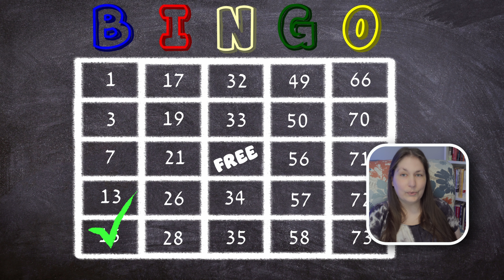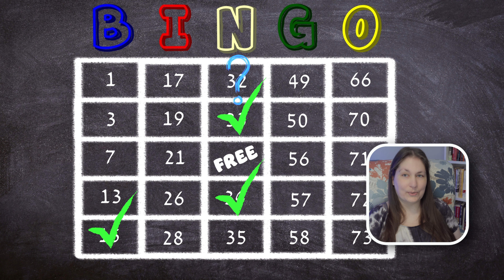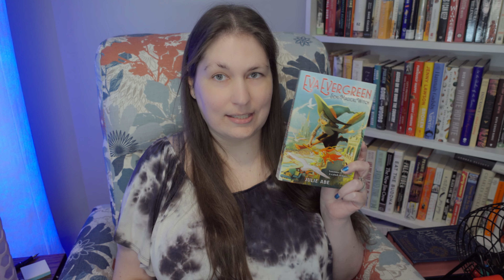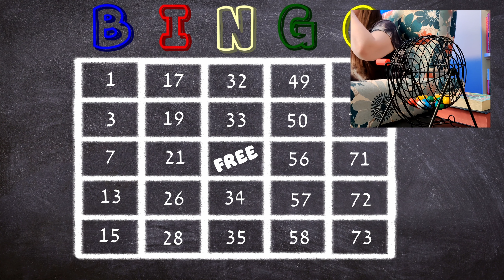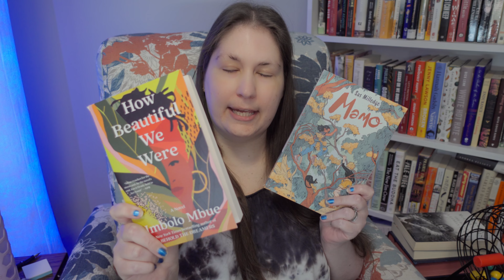September TBR Game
I play my monthly TBR bingo game to help me choose what to read in the month of September. I spin 4 times.